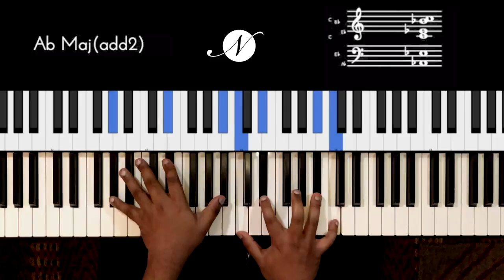Riff #2107 - Jason Zac